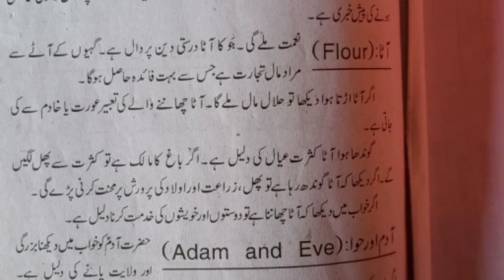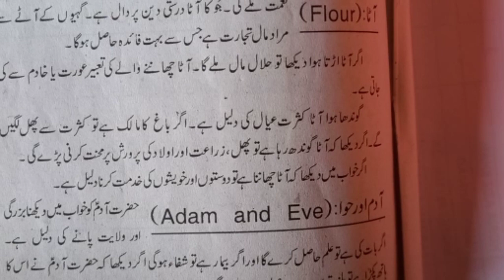khawb main ataa dekhny ki tabeer/interpretation of flour in dream